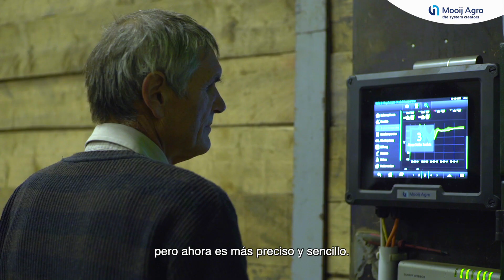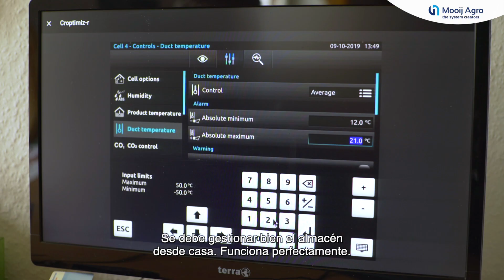Mooij Agro - Almacenamiento de cebollas en Alemania (Spanish subtitles)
Almacenamiento a granel de cebollas en Alemania con la automatización Mooij Agro. Croptimiz-r.